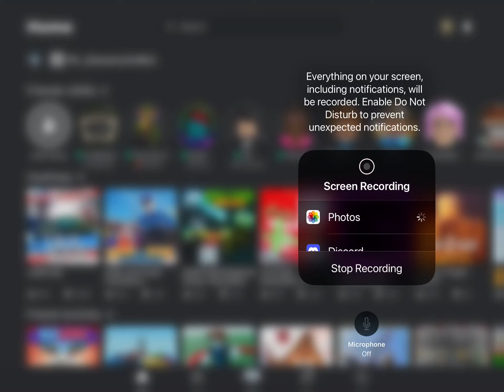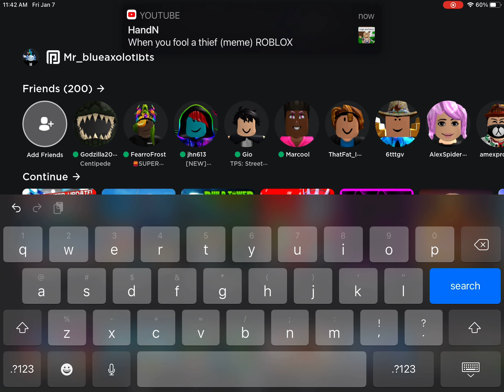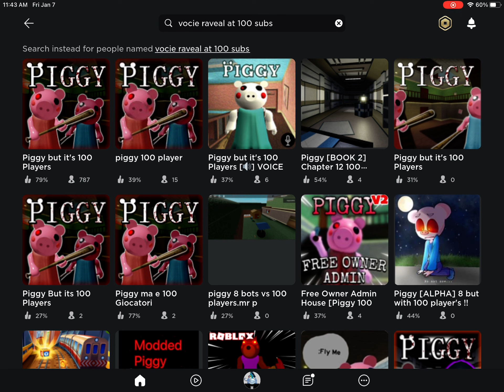If you want the airtale in jailbreak GET IT NOW